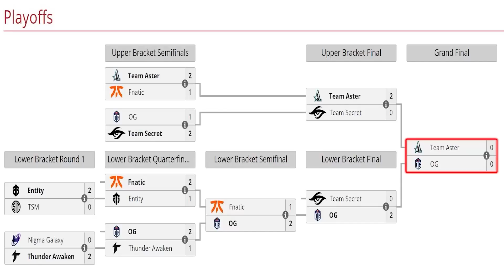OG vs ASTER [BO5] - GRAN FINAL 🏆 "Se Llevan $175 000 Dolares" - ESL ONE MALAYSIA 2022 DOTA 2